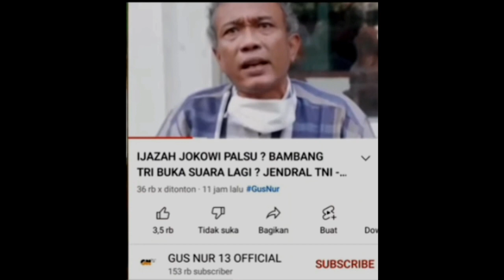Ucapan Gusnur Jadi Bencana Silahkan Viralkan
Ucapan Gusnur Jadi Bencana